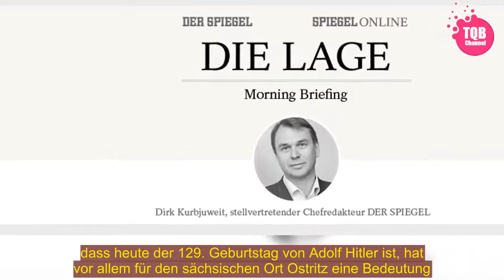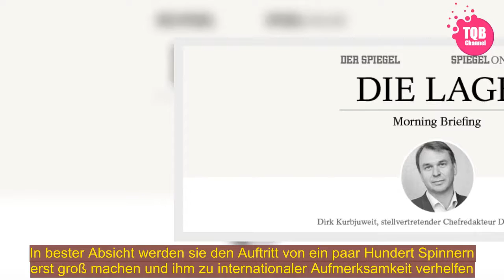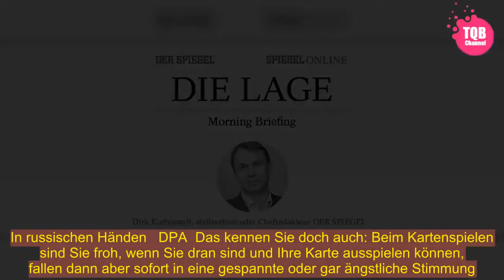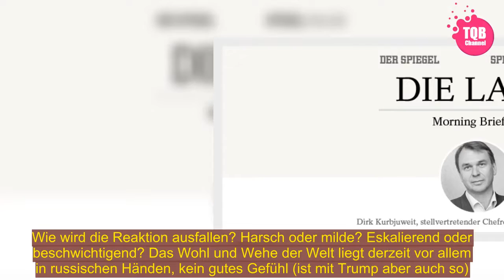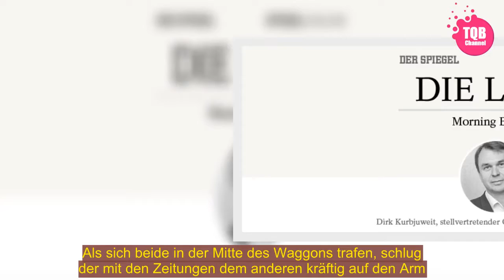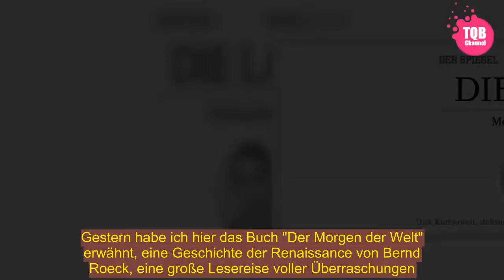[Schock] | Die Lage am Freitag: Schwarze Freitage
[Tags]
dass heute der 129. Geburtstag von Adolf Hitler ist, hat vor allem für den sächsischen Ort Ostritz eine Bedeutung. Dort kommen heute und morgen Neonazis und Rechtsextremisten aus ganz Deutschland zusammen und feiern das Festival "Schild und Schwert". Sie wollen Reden und Rockmusik hören und haben sicherlich diebische Freude daran, dass sich Schild und Schwert mit SS abkürzen lässt.  Heute beginnt auch das "Ostritzer Friedensfest". Dort versammeln sich die Leute, die gegen Neonazis und Rechtsextremismus protestieren. In bester Absicht werden sie den Auftritt von ein paar Hundert Spinnern erst groß machen und ihm zu internationaler Aufmerksamkeit verhelfen. Warum lässt man die Neonazis nicht einfach in der Stille versacken? Falls notwendig, kann die Polizei eingreifen.   Schwarze Freitage   AFP  Heute ist Freitag, und wenn es schlimm kommt, werden wieder Menschen im Gaza-Streifen sterben. Freitags versammeln sich Palästinenser zum "Marsch der Rückkehr", um gegen den 70. Geburtstag des Staates Israel zu protestieren. Bislang sind dabei mehr als 30 Menschen ums Leben gekommen. Es ist das nächste Kapitel einer unendlichen Tragödie. Die israelische Armee reagiert brutal auf die Proteste, aber manchem Palästinenser sind Tote gar nicht so unwillkommen, weil sie sich als Märtyrer instrumentalisieren lassen. Mein Kollege Alexander Osang hat das in einer großartigen Reportage beschrieben.   In russischen Händen   DPA  Das kennen Sie doch auch: Beim Kartenspielen sind Sie froh, wenn Sie dran sind und Ihre Karte ausspielen können, fallen dann aber sofort in eine gespannte oder gar ängstliche Stimmung. Wie wird die Reaktion der Mitspieler sein?  Das ist gerade die Lage des Westens. Die USA, Frankreich und Großbritannien haben in Syrien zugeschlagen, aber jetzt ist Russland am Zug. Wie wird die Reaktion ausfallen? Harsch oder milde? Eskalierend oder beschwichtigend? Das Wohl und Wehe der Welt liegt derzeit vor allem in russischen Händen, kein gutes Gefühl (ist mit Trump aber auch so). Heute trifft der Uno-Syriengesandte de Mistura den russischen Außenminister Lawrow.   Aufzeichnungen aus der U7, zweiter Teil   DPA  Heute waren in einem Waggon gleichzeitig zwei Bettler, was eher ungewöhnlich ist. Der eine näherte sich mir von hinten, der andere von vorne. Der von hinten verkaufte eine Straßenzeitung und sang: "Gebt mir eine Spende für meine Lebenswende." Verglichen mit dem anderen Bettler wirkte er fast okay, eher wie jemand, der so gerade eben klarkommt. Als sich beide in der Mitte des Waggons trafen, schlug der mit den Zeitungen dem anderen kräftig auf den Arm. Es folgte ein heftiger Wortwechsel, den ich nicht verstand. Am Mehringdamm verließ der mit den Zeitungen den Zug. Der andere Bettler kam nun näher, ein kleiner Mann, sehr schmutzig, total elend. Aus seiner linken Manteltasche ragte eine große Flasche mit der Aufschrift "Korn".   "Wer will mir helfen", sagte er die ganze Zeit mit leiser, brüchiger Stimme und fixierte dabei nacheinander die Fahrgäste: den